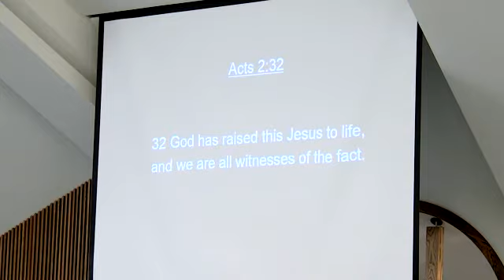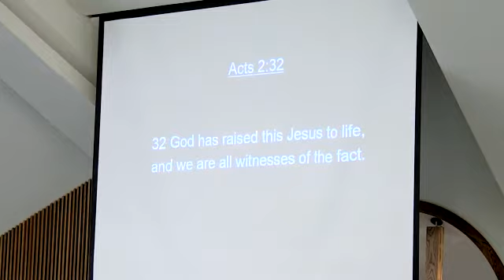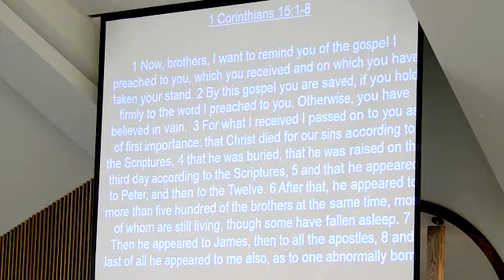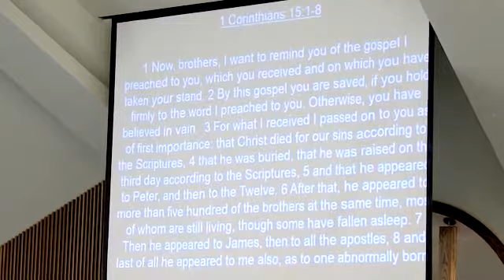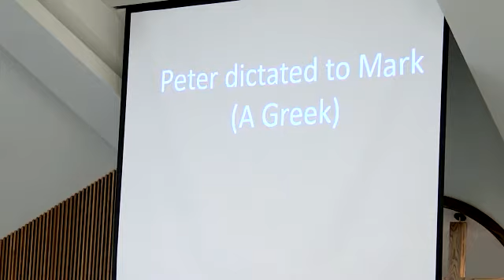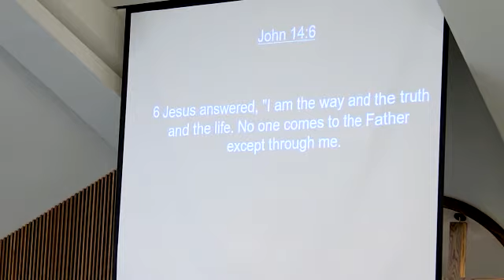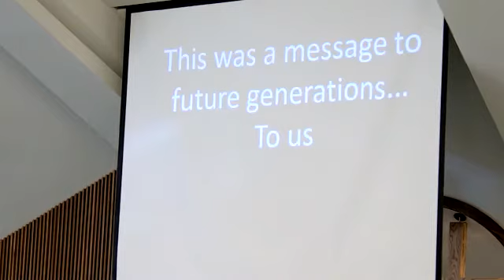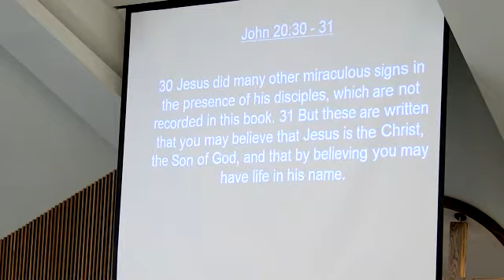Sunday School Sept 26 2021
Blaine Christian Church
Arcadia MI
Sunday School